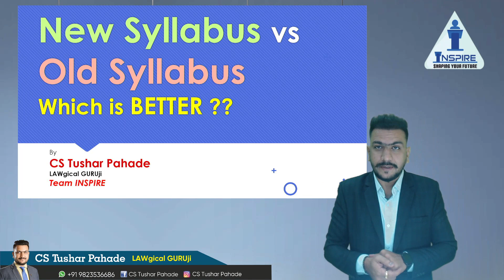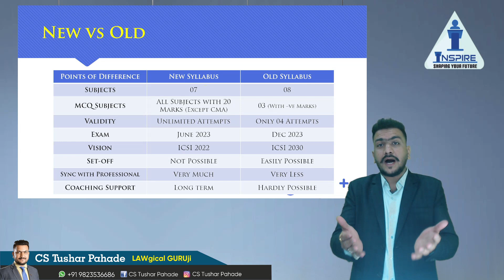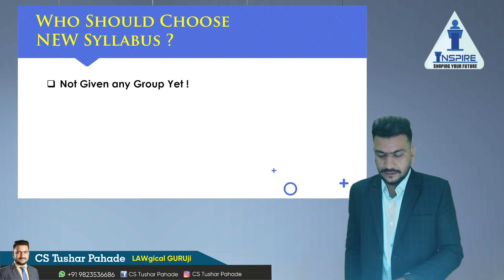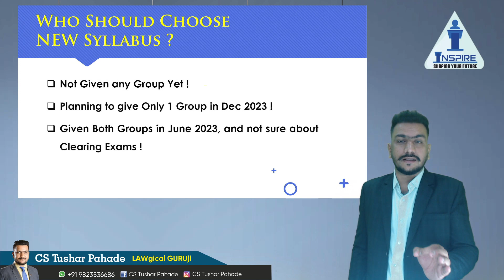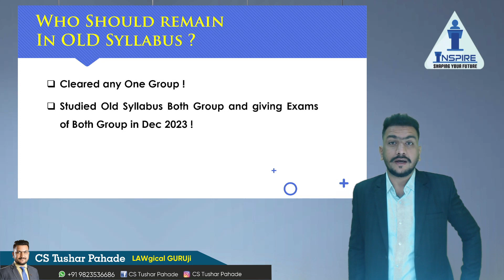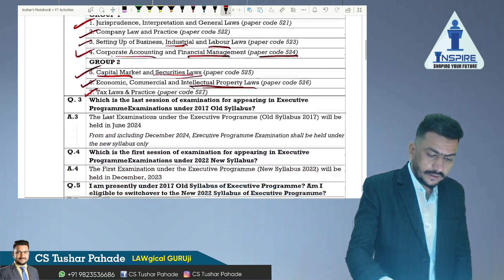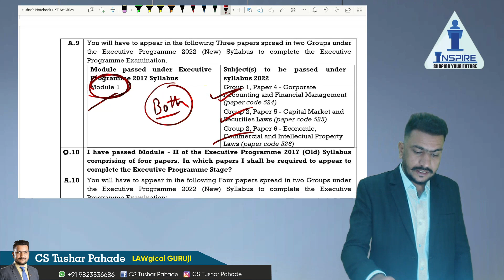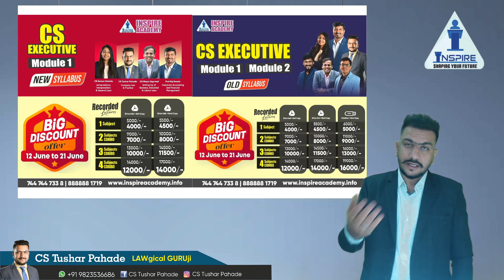New Syllabus or Old Syllabus | An Eye Opener Guidance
1) Prof. Raj Awate
2) Shubhamm Sukhlecha CA CS
3) Prof. Saleem Quraishee
4) CA Mayur Agarwal
5) CS Somya Katariya
6) CA CS Nilamkumar Bhandari
7) CS Tushar Pahade
8) CA Karan Chandwani
9) Prof. Shubham Agrawal
10) CA Tejas Aralikatti
11) CA CS Shrikant Patil
12) Adv. Prasad Wagh